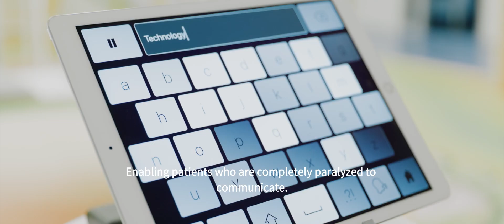Health & High Tech - English with subtitles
Promotion movie Health & High Tech